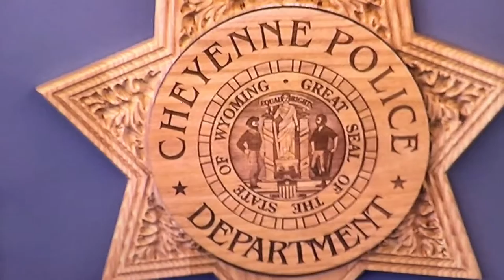Marian Orr Reappoints Cheyenne Chief of Police Brian Kozak (TV-5)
CBS NewsChannel 5's coverage of Cheyenne Mayor-Elect Marian Orr's first appointment: The reappointment of Cheyenne Chief of Police Brian Kozak.